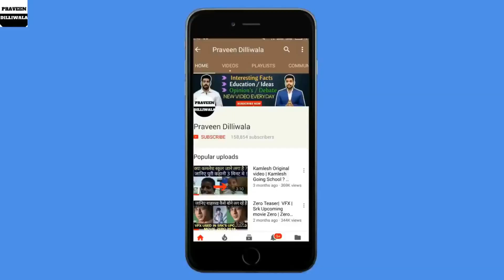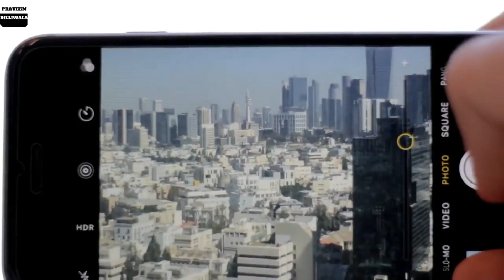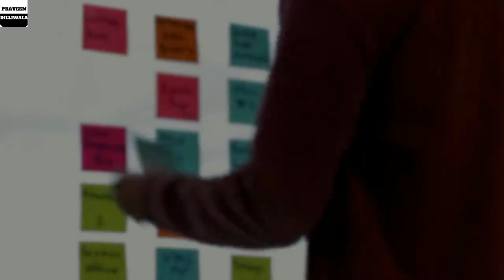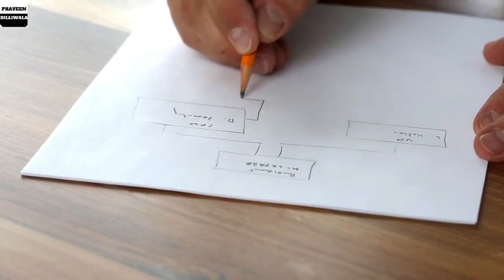Is it easy to earn money from Youtube? | Make Money from Youtube | Praveen Dilliwala